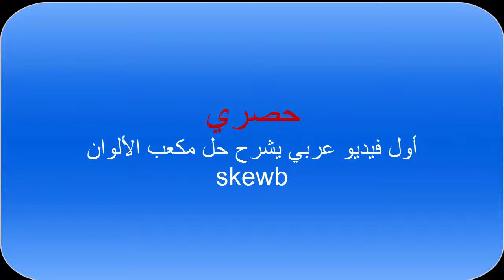حل مكعب الألوان روبيك skewb الجزء الخامس